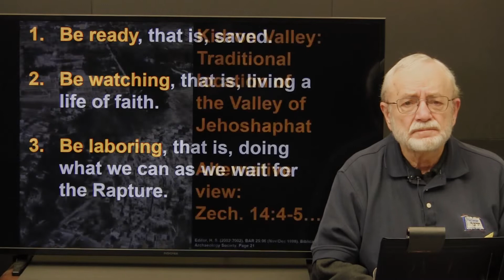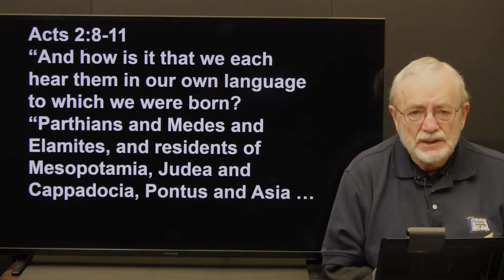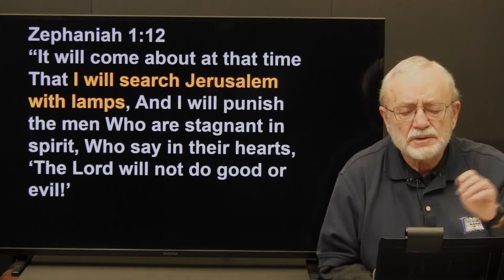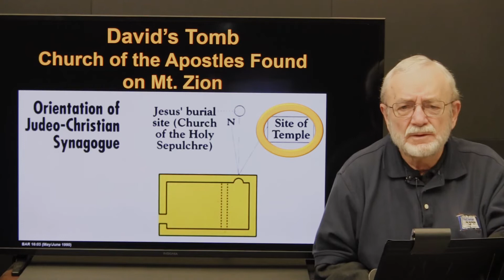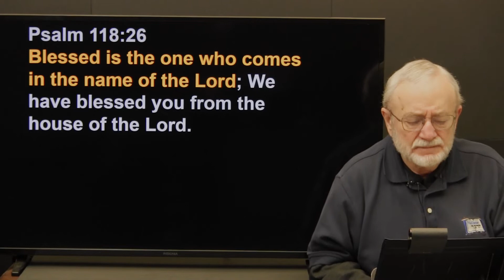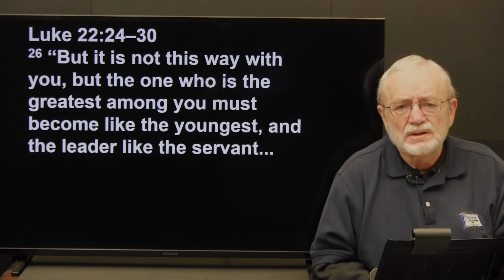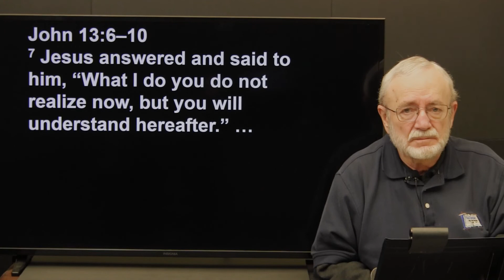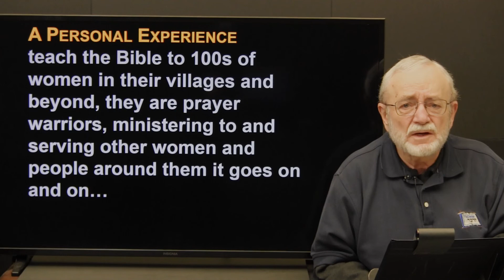The Jewish Life of the Messiah (2021) — Session 42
“At a definite period of its history, Jesus of Nazareth, a Jew, spoke to and moved among Jews in Israel. It is absolutely necessary to view His life and teaching in all the surroundings of place, society, popular life, intellectual and religious development. This perspective forms not only the frame on which to set the picture of the Christ but the very background of the picture itself.”

– Dr. Alfred Edersheim: The Life and Times of Jesus the Messiah (Paraphrased)

The Jewish Life of the Messiah will present a thorough look at Jesus the Messiah through the eyes of His First Century, Jewish contemporaries. The basis of the study will be the four Gospel accounts of the Messiah’s life. These records of the Messiah’s life, speech, and actions will be studied simultaneously and harmonized into one continuous, chronological story. As a result, it is recommended for each student to use the textbook, A Harmony of the Gospels: NASB Version by Thomas and Gundry, in addition to the notes provided. Similar harmonies already owned by the student can be used. The Harmony of the Gospels textbook is available through retail stores and websites.

Your life will be changed forever as you drink in the glory of God, witness the magnificence of His Messiah, and examine His life and ministry from this important and unique point-of-view.